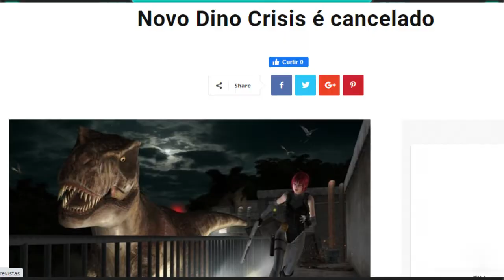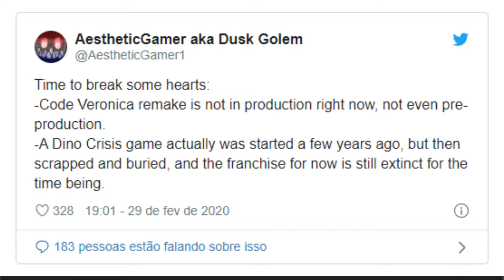DINO CRISIS - TEREMOS OU NÃO UM REMAKE / NOVO GAME DA FRANQUIA?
✅NOVO GRUPO DO DISCORD (AQUI VOCÊ FICARÁ SABENDO DE TUDO O QUE ROLA NO CANAL GAMES4KIDS, PODERÁ DAR OPINIÕES E PARTICIPAR DE CAMPEONATOS)

QUER MANDAR ALGO PARA MIM?

QUER CONTRIBUIR DE ALGUMA FORMA COM O CANAL:

✅TORNE-SE MEMBRO E CONTRIBUA COM ALGUM VALOR MENSAL Á PARTIR DE R$ 2,99

NOSSA PROGRAMAÇÃO:

BOM DIA COM O LENDÁRIO (segunda a Sexta sempre às 10 hs)

LIVES (segunda, Quarta, Sexta e Domingo sempre às 22 hs)